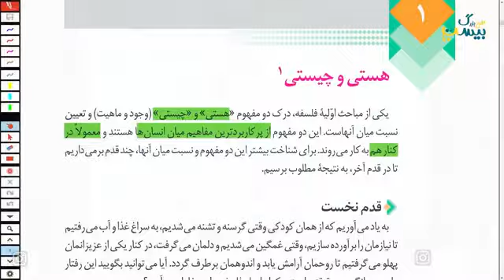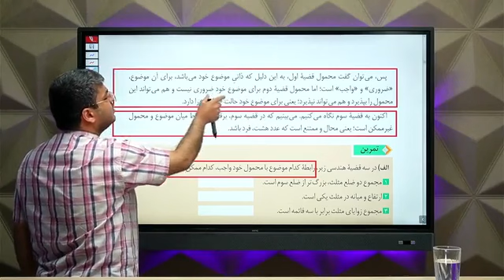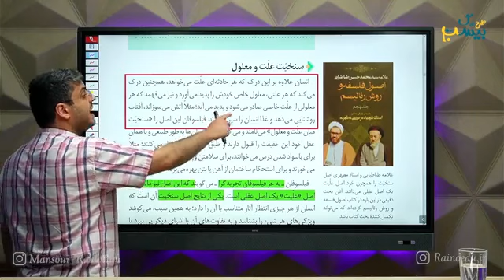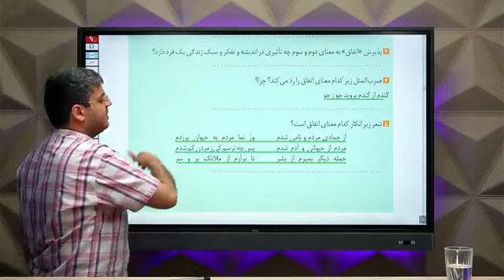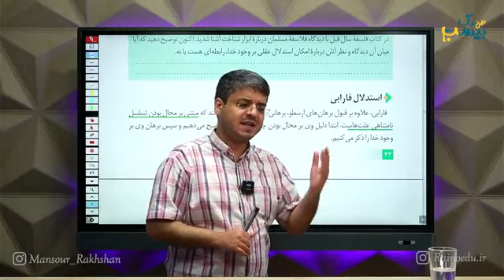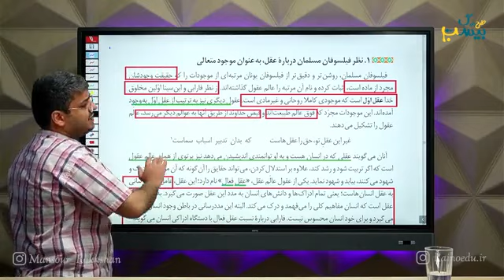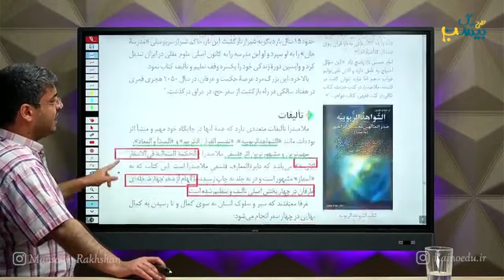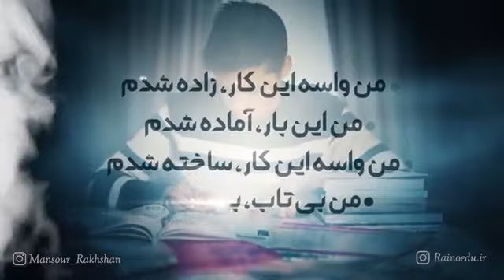Dr Farsijani Ninth Language Summary- live broadcast of a teacher.